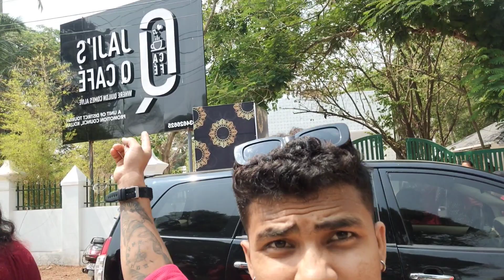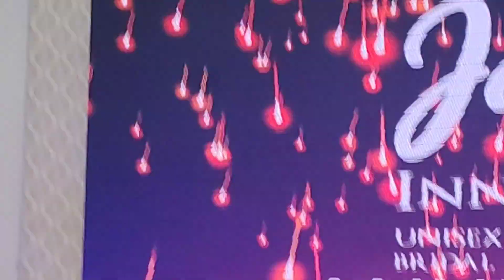Mazaa aagaya salon annual day pei 😍 || jajis innovation|| kerala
Mazaa aagaya salon ka annual day pei 😍 || jajis innovation|| kerala

sorry for late updation guys 🙏

credits 🌻
 cheak this song 👇

video edit - @InShotApp
video record - @VivoIndiaOfficial  Vivo v20